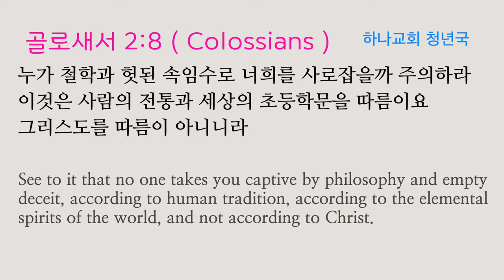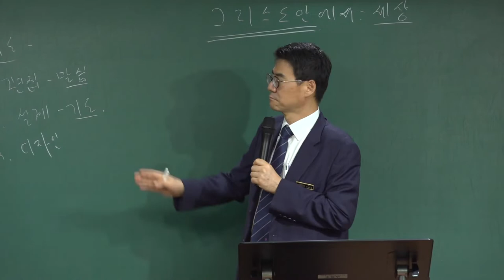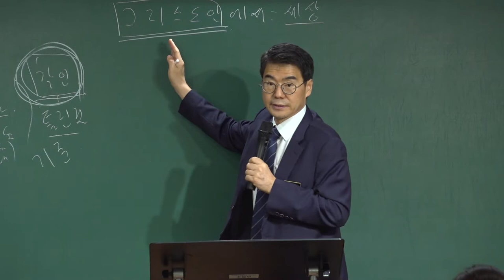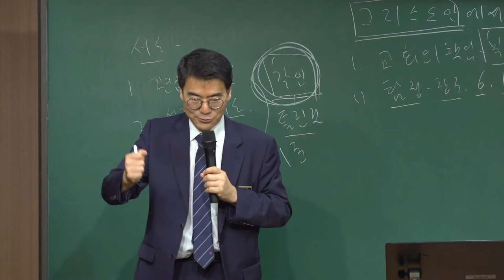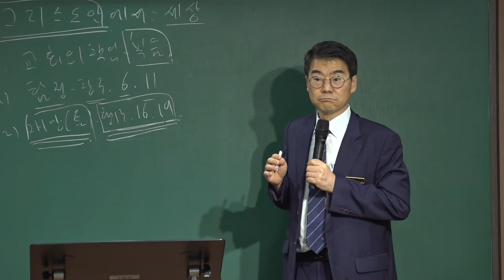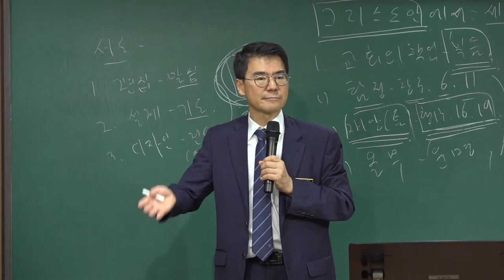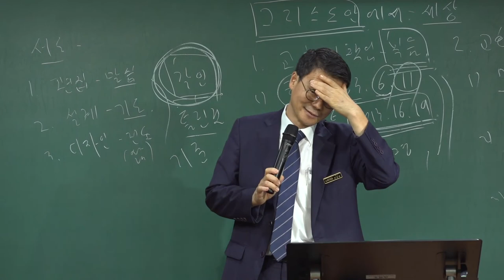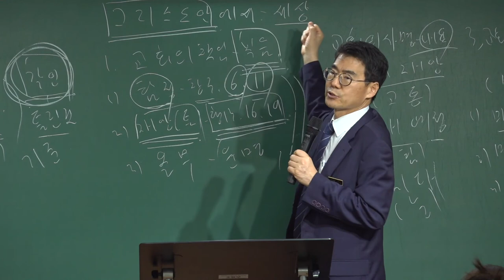20210829 청년국 예배 " 그리스도안에 모든 것 찾아야 세상을 살릴 수 있다 " ( 골로새서 2장 8-10절 ) - 박관희 목사님 - ( 대구하나교회 )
20210829 청년국 예배 " 그리스도안에 모든 것 찾아야 세상을 살릴 수 있다 " ( 골로새서 2장 8-10절 ) - 박관희 목사님 - ( 대구하나교회 )